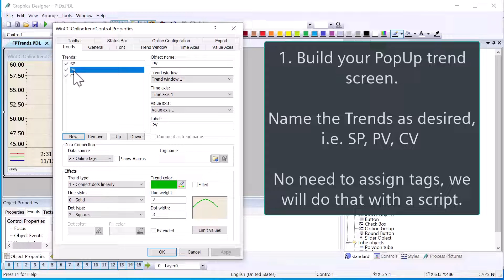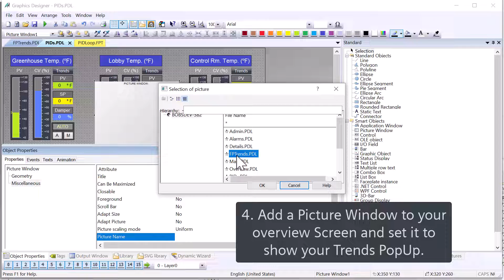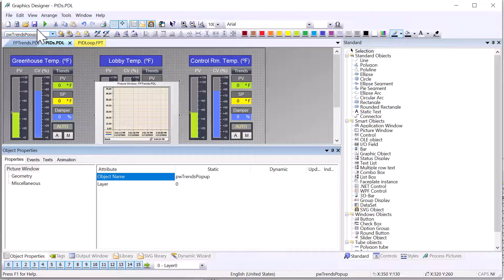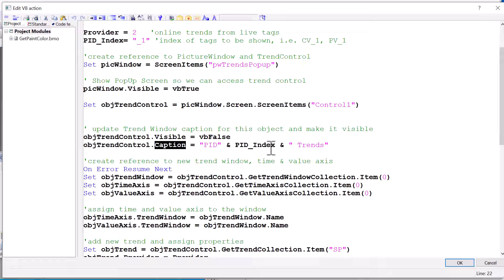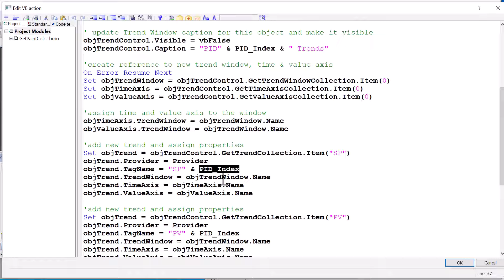WinCC 7.5 : Pop Up Trend Screen From Faceplate Instance 🧔🏽🍽️📈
I will show you how to pop up a trend screen from a faceplate instance  in WinCC 7.4 and 7.5. As you may know, you cannot put a trend window or picture window on a faceplate, nor can you access objects outside the faceplate from a VBS script. Here I show you how to popup a trend screen from a WinCC faceplate, step by step! This method allows you to create a WinCC reusable display for trends.

00:00 Introduction
00:19 why you need this solution in V7.x
04:36 Test the end result